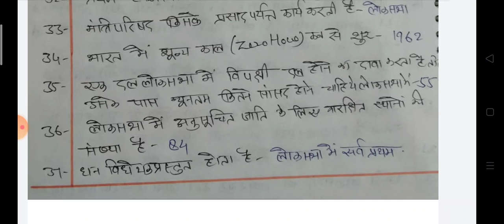03अक्टूबर2021,लोकसभा से जुड़े सवाल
आगामी परीक्षाओं को ध्यान में रखकर वीडियो बनाया गया गया है,जो कि लोकसभा के प्रश्नों पर आधारित है
SSC GD, SI and other exams@@